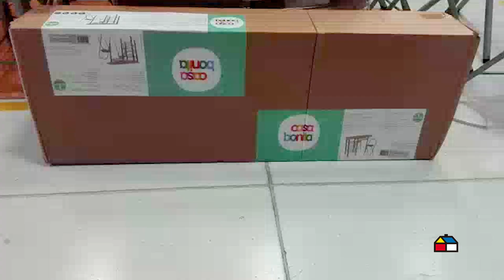Comedor ideal para tu cocina pequeña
Decora tu cocina o kitchenette con un comedor pequeño y funcional para que optimices tus espacios, tengas libertad de movilizarte, disfrutar tus preparaciones y sobremesas.